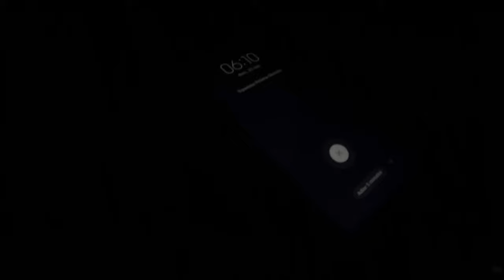Nadei a travessia (e quase ganhei dinheiro) - Travessia Poliana Okimoto Ilhabela 2022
No final de semana do dia 22/05/2022 participei da Travessia Poliana Okimoto, uma prova super bem organizada e uma estrutura excelente para os atletas. Brincadeiras á parte, nadei bem e consegui o 4º lugar geral na prova dos 1,5k e fui campeão da categoria 30 a 34 anos! E de quebra ainda quase consegui a premiação em dinheiro.

Atletas que conversei:
Victor Colonese da Unisanta (@v.colonese)
Catarina Ganzeli Winkler (@catgan_in_water @SwimChanneltv )

💭 ASSISTA TAMBÉM 💭

O canal Jota Campos | Nada Melhor tem como objetivo conectar as pessoas com o mundo da natação de uma forma interativa e descomplicada. Aqui você recebe dicas, treinos e curiosidades sobre natação e atividade física. Bem como a capacitação de profissionais de Educação Física no âmbito da natação.